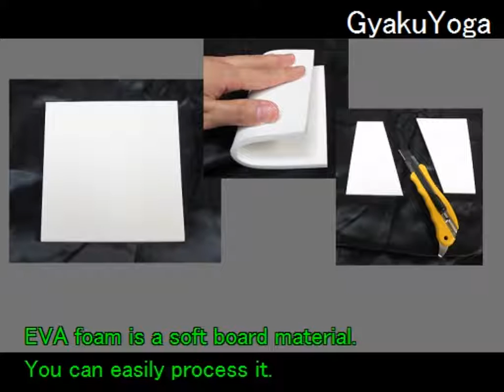How to make sword and armor - Sengoku BASARA Hanbei Takenaka [Cosplay prop tuotrial]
How to make Nobunaga Oda's armor in Sengoku BASARA.

How to build "Sengoku BASARA" hanbei's cosplay costume.
The template is here.
The Material list and detailed tutorial are here, too.

I made armor and sword.
(English title is Devil Kings)
It's a samurai game.
Material are EVA foam, hard paper etc.

I'm YOGA Cosplay of a Japanese cosplayer.
I'm publishing many tutorials of cosplay props and
cosplay costumes in my site.

Reproduction prohibited